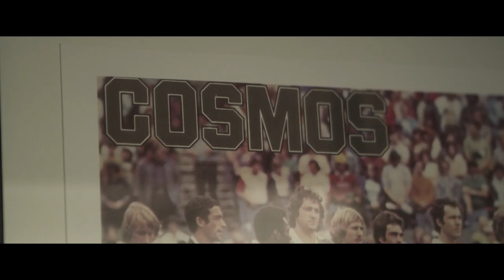New York - Soccer In The City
Soccer in New York City is booming. Some of the city's most renowned soccer names talk about the beautiful game in the Big Apple.